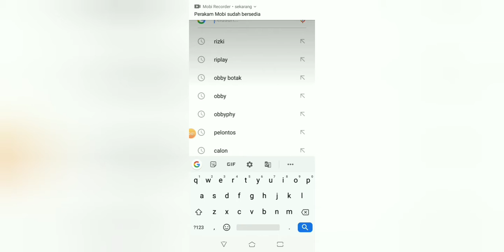CHALLENGE KALU NEMU SANI RIZKI FAUZI PEMAIN BHAYANGKARA FC VIDIONYA SELESAI@SERCING GUGEL